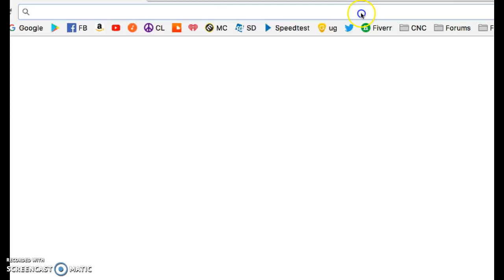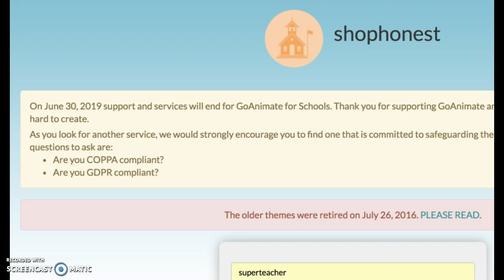GA4S IS SHUTTING DOWN? UHHH!!!!!!!!!!!!!!!!!!!!!!!!!!!!!!!!